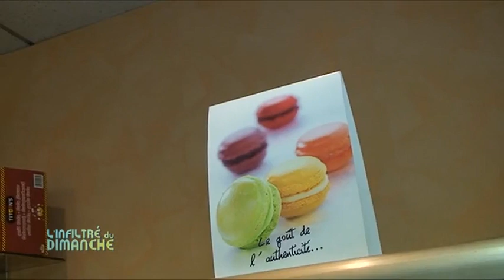La Meilleure Galette des Rois de la Sarthe !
Sites webs/blogs, copiez cette vidéo avec le bouton "Intégrer" !
 En cette épiphanie, direction Avenue Bollée, au Mans, pour découvrir la meilleure galette des rois de la Sarthe !